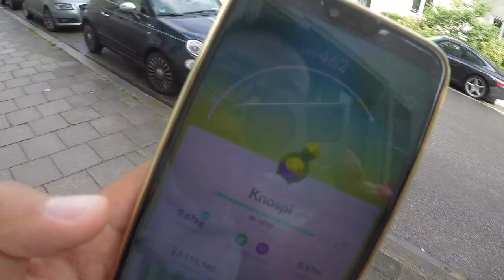LETZTER Mewtu Raid! wie fandet ihr die Rüstung?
euda Rayquaza ist da!
hier noch mein letzter Rüstungsmewtu Raid!
wie fandet ihr Rüstungskonzern Mewtu? habt ihr viele gemacht? habt ihr ein gutes?